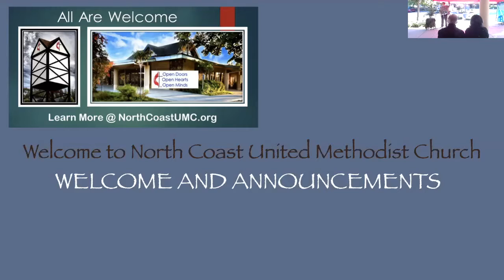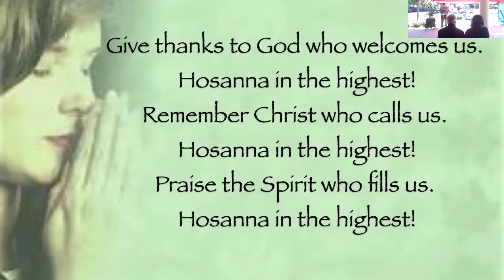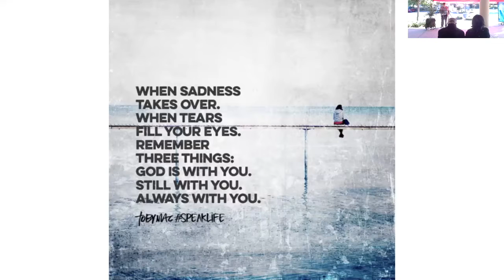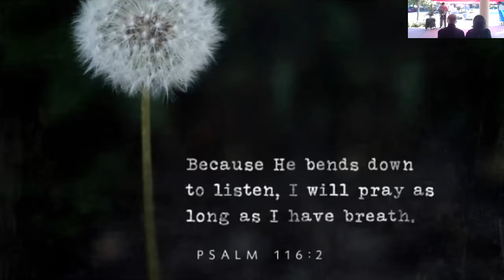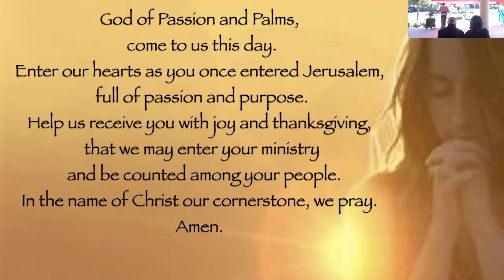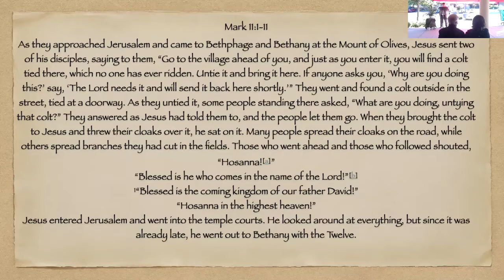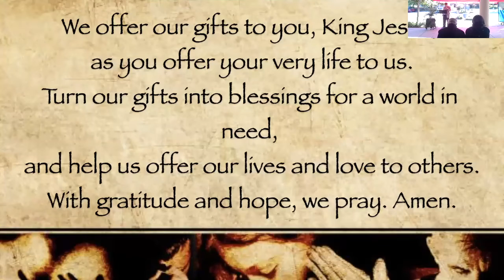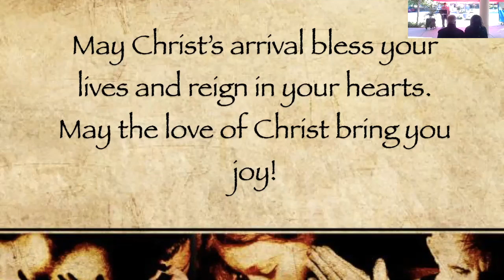Palm Sunday 2021 Prayer Service from North Coast Untied Methodist Church